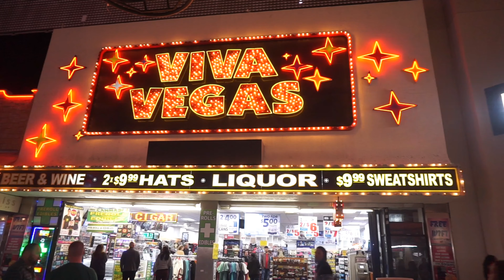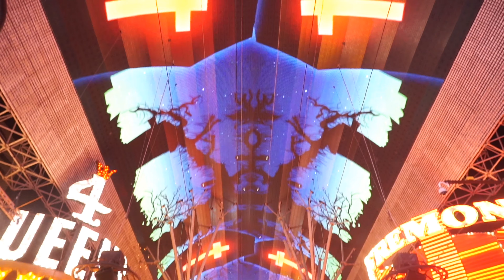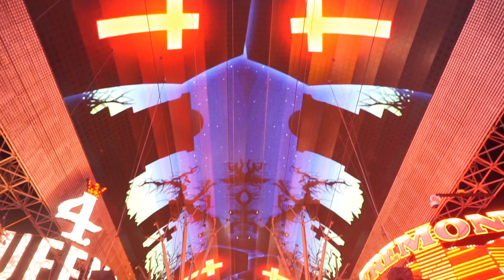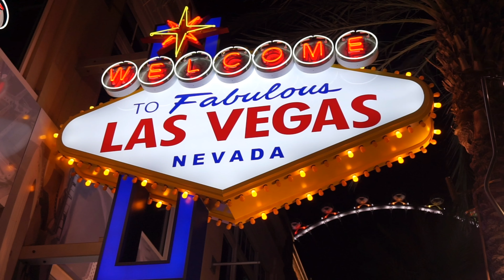Fremont st | Las Vegas Strip at Night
On this video you'll see how does Vegas look at night. We pretty much enjoyed walking around at night, its amazing how those lights works. Seeing people dancing, living life to the fullest makes me feel thankful and blessed. For all the places I have been , ill be forever thankful and greatful.❤️. For those whos watching my vlog, thank you so much❤️❤️❤️

fremont street
fremont street map
fremont street pictures
fremont street zipline
fremont station
fremont street light show
fremont st casinos
fremont st concerts
fremont st at night
fremont st activities
fremont st arcade
the fremont street experience light show
the fremont st experience
fremont st vegas
d fremont street
d fremont street las vegas
fremont st experience